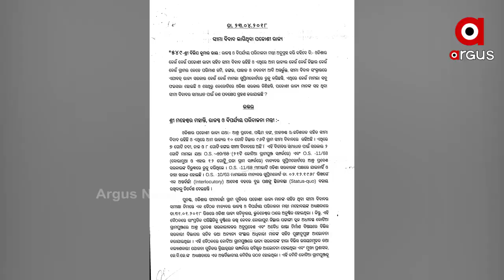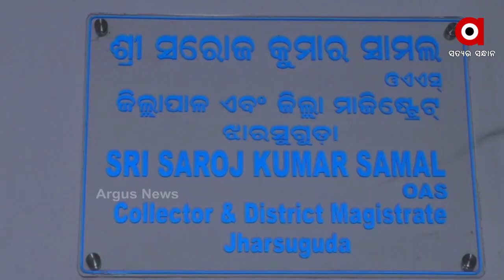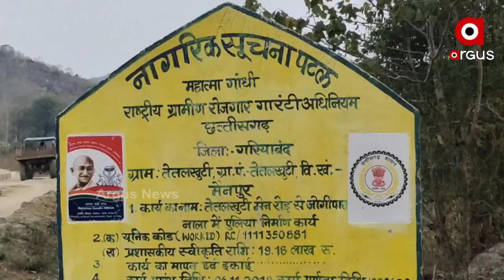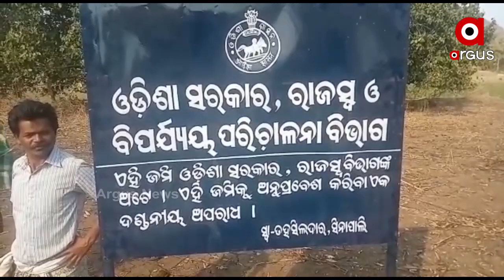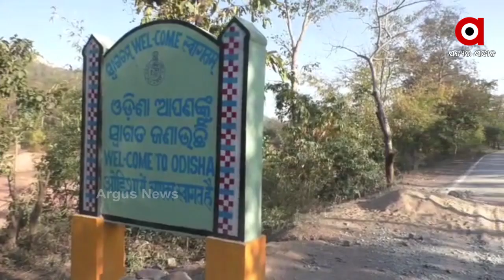ସୀମା ବିବାଦର ସମାଧାନ କେବେ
ଝାରସୁଗୁଡାରେ ସୀମା ବିବାଦ ବିଷୟରେ ଜାଣିନାହାଁନ୍ତି ରାଜସ୍ବମନ୍ତ୍ରୀ  । 3 ବର୍ଷ ତଳେ ଏବିଷୟରେ ତତ୍କାଳୀନ ରାଜସ୍ବମନ୍ତ୍ରୀ ମହେଶ୍ବର ମହାନ୍ତି କହିଥିବା ବେଳେ ଚଳିତ ବିଧାନସଭା ଅଧିବେଶନରେ ସୀମା ବିବାଦ ପ୍ରସଙ୍ଗରେ ବୟାନ ରଖିବା ବେଳେ ଭୁଲିଗଲେ ମନ୍ତ୍ରୀ ସୁଦାମ ମାରାଣ୍ଡି । କିନ୍ତୁ ବାସ୍ତବରେ ଗ୍ରାଉଣ୍ଡ ଜିରୋରେ ସ୍ଥିତି ଉତ୍କଟ...